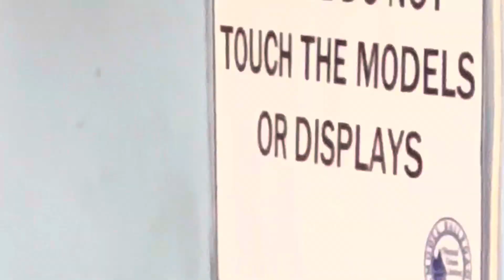Durand Model Railroad Club 1-14-23 Ft. Southern Michigan Railfan